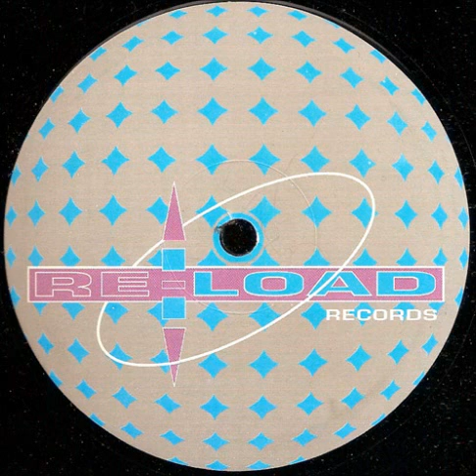Virtus (Seal Phüric) - Cyberwar Nightmare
Virtus ‎– E.P. Demic (A1)

Label: Re-load Records ‎– REL 9416
Format: Vinyl, 12", EP
Country: Belgium
Released: 1994
Genre: Electronic
Style: Techno, Acid

Producer, Written-By – Seal Phüric